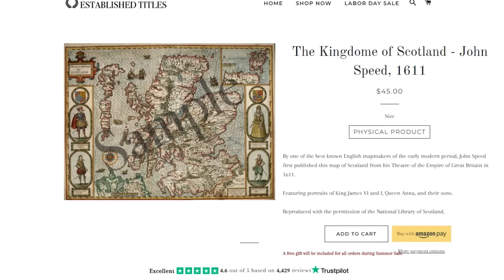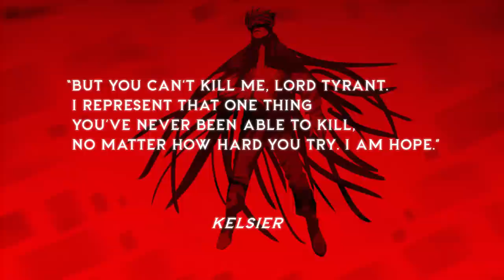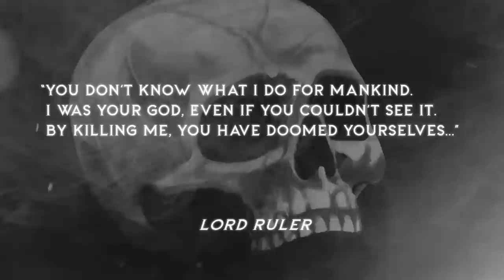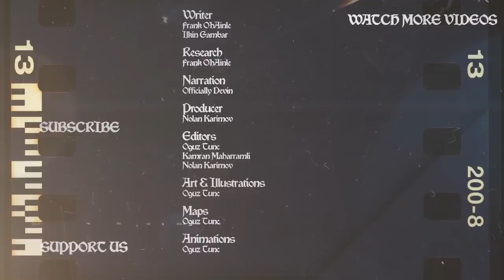Mistborn - Kelsier's Rebellion - Cosmere #1.2 Fantasy Lore DOCUMENTARY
New animated lore documentary series of the Wizards and Warriors channel will focus on the universe of Cosmere as we try to explain what it is and show why Brandon Sanderson's universe is so popular with tales of Mistborn, Stormlight, Elantris, Warbreaker and others which we are planning to tell very soon. In the first episode we talked about the world of Scadrial and the rise of the Final Empire of the Lord Ruler Rashek, while this episode will discuss the rebellion of the Mistborn Kelsier assisted by Vin and others.

Our other series:
Middle-Earth - youtu.be/cVHygcEZbjY?list=PL2Qq-rUSt7b1P4htSWJv3UUPP5E0HcquL
Witcher - youtu.be/VISScJAyl5s?list=PL2Qq-rUSt7b2M0MwLZF8oq-BuoavZOkzz